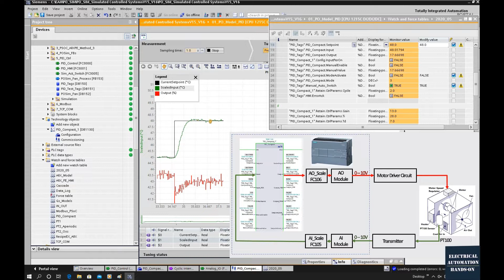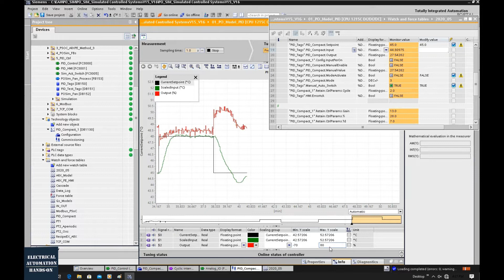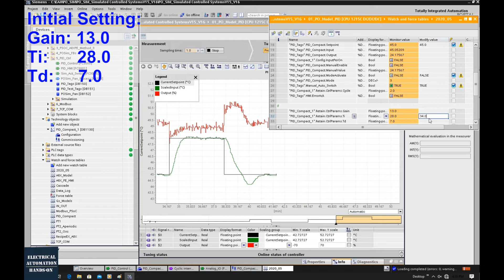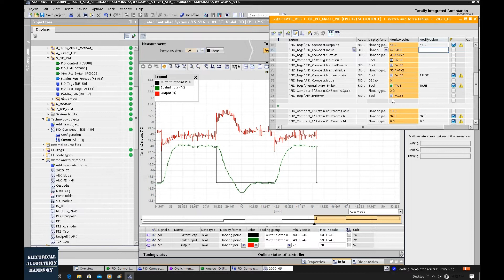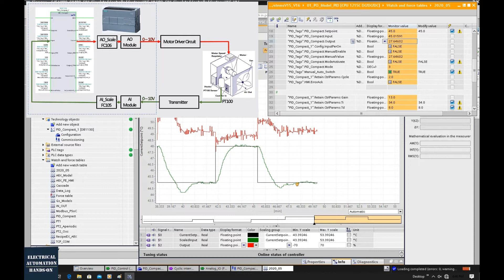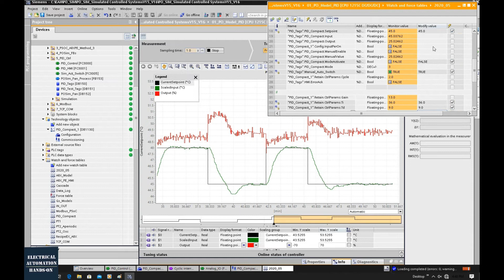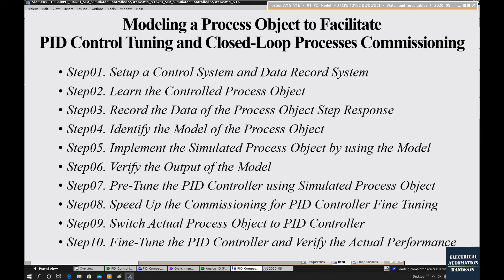PID10 - Modeling&PIDControl - Fine-Tune the PID Controller and Verify the Control Performance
PID16 - Siemens PID06e - OPC UA Client in Matlab - Simulink Exchanges Data with PLC via OPC UA